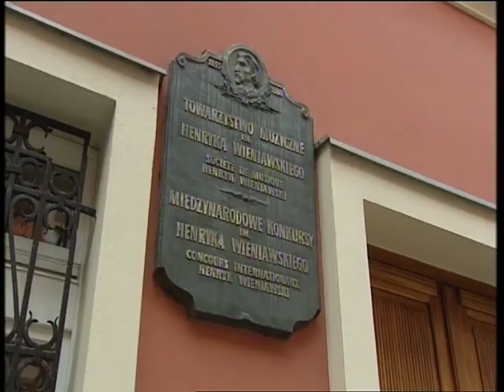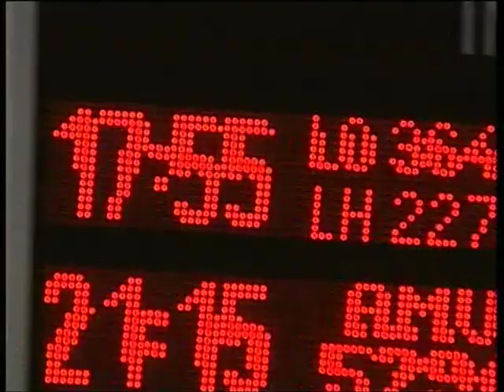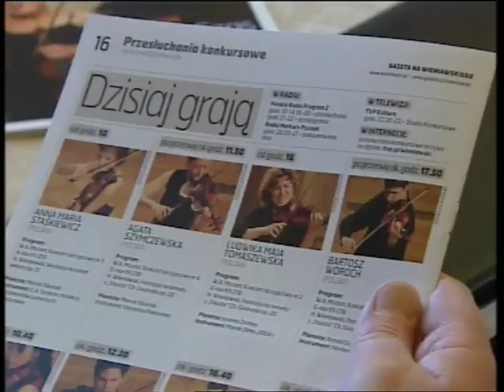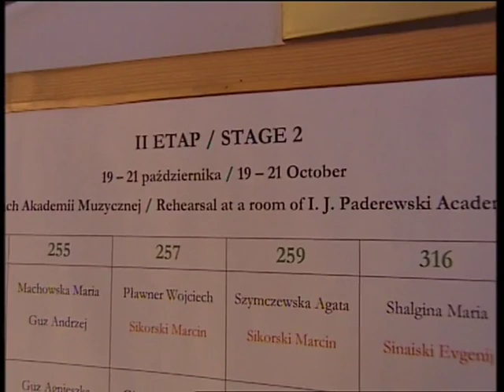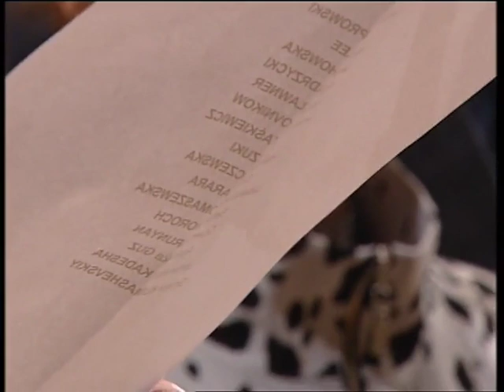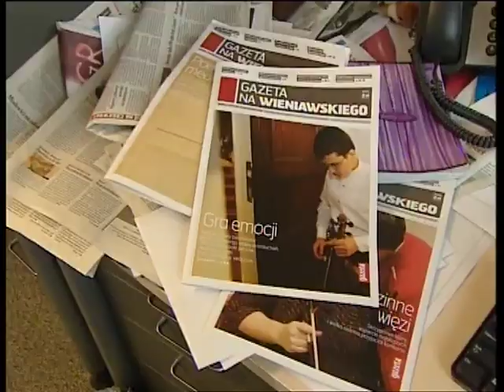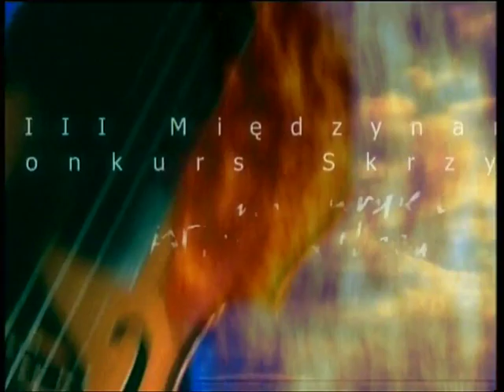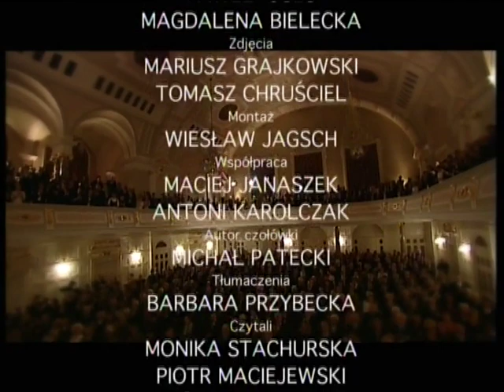13th International Henryk Wieniawski Violin Competition - 2006 - Chronicle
13th International Henryk Wieniawski Violin Competition 2006
Poznań, 14-29 October 2006
Chronicle

XIII Międzynarodowy Konkurs Skrzypcowy im. Henryka Wieniawskiego
Poznań, 14-29 października 2006
Kronika

PRIZE-WINNERS/LAUREACI KONKURSU:
1st Prize: Agata SZYMCZEWSKA -- Poland
2nd Prize: Airi SUZUKI -- Japan
3rd Prize: Anna Maria STAŚKIEWICZ -- Poland
4th Prize: Lev SOLODOVNIKOV -- Russia
5th Prize: Maria MACHOWSKA -- Poland, Jarosław NADRZYCKI -- Poland
6th Prize: Wojciech PŁAWNER -- Poland
Award: Simeon KLIMASHEVSKIY -- Russia

Jury:
Konstanty Andrzej KULKA (chairman/przewodniczący)
Edouard GRACH
Ida HAENDEL
Koichiro HARADA
Marina JASHWILI
Wolfgang MARSCHNER
Bartek NIZIOŁ
Igor OZIM
Zlatko STAHULJAK
Wanda WIŁKOMIRSKA (vice-chairwoman/wiceprzewodnicząca)
Lina YU
Grigorij ZHYSLIN

Henryk Wieniawski Musical Society
Towarzystwo Muzyczne im. Henryka Wieniawskiego